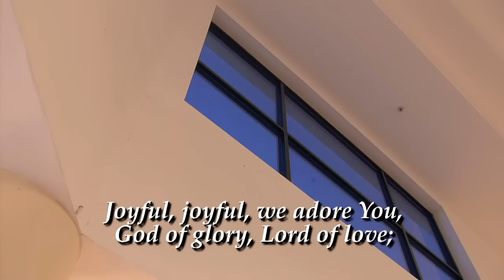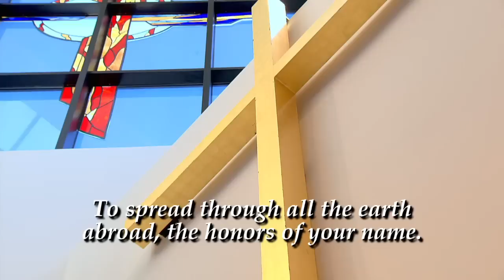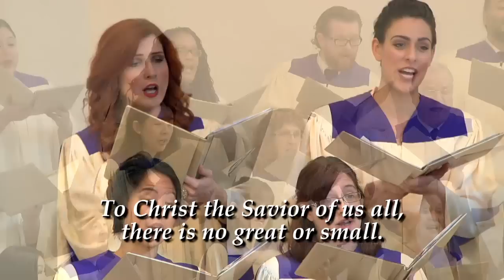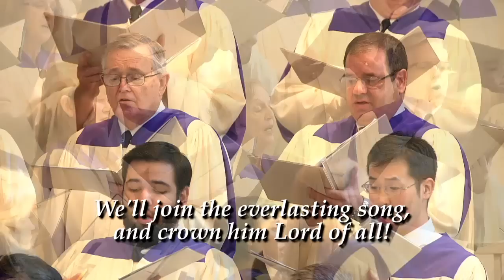"Fasting and the Disciplined Life." - HOP2295INT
This week, Bobby Schuller continues his message series on the Sermon on the Mount with "Fasting and the Disciplined Life." Our Hour of Power pastor is a graduate of Oral Roberts University, with a Master of Divinity degree from Fuller Theological Seminary. Bobby and wife Hannah live with their children Haven and Cohen in Orange, CA.

Katie Berlandi is the granddaughter of the late Dr. Norman Vincent Peale, champion of positive thinking. Katie is a clinical social worker with a private practice focusing on children and families. Katie is actively involved in Guideposts and the Guideposts Foundation, focusing on OurPrayer, military outreach and Comfort Kits for hospitalized children.

Hour of Power Woodwind Ensemble members include: Mary Oppermann, flute; Holly Patterson, oboe; Lea Steffens, clarinet; Kristin Morrison, French horn and Scott Reese, bassoon. They perform, "Golliwogg's Cake Walk" (comp. C. Debussy; arr. Bill Holcombe, Jr.) and "Carmen Suite (excerpts)" (comp. G. Bizet; arr. B. Holcombe; B. Holcombe, Jr.).

Directed by Don Neuen, the choir sings, "All Hail the Power of Jesus' Name!" (comp. Lloyd Larson).